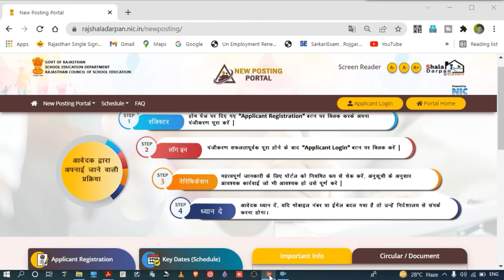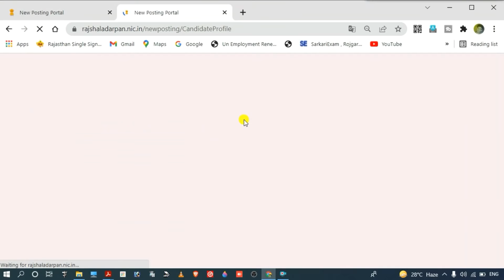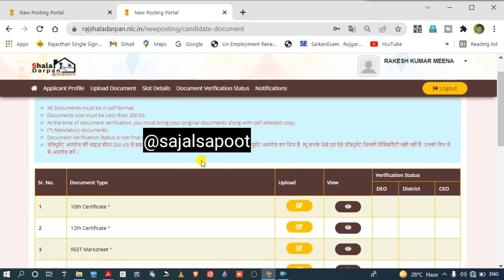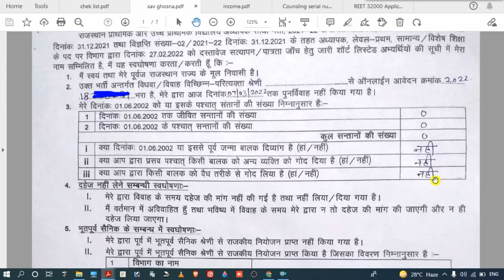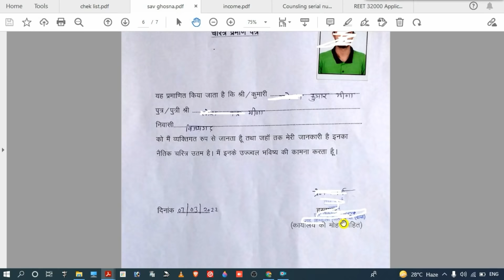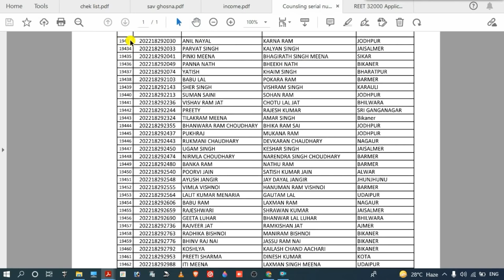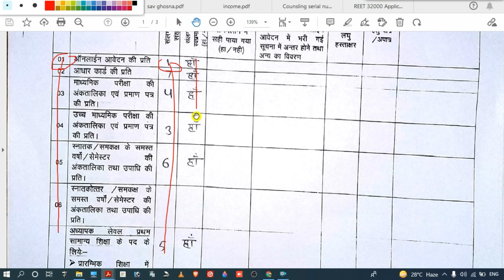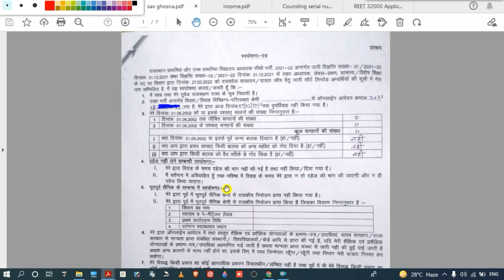Reet Level 1 Document Verification checklist । दस्तावेज सत्यापन के लिए लिस्ट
रीट शिक्षक भर्ती 2021 के अभ्यर्थियों के डॉक्यूमेंट वेरीफिकेशन केसे किया जायेगा सम्पूर्ण जानकारी ।
Reet Level 1 Document Verification 2022 – हम आपको बता दें कि माध्यमिक शिक्षा बोर्ड द्वारा Reet level 1 Document verification को लेकर एक नोटिफिकेशन जारी किया गया है, जिसमें कहा गया है कि Reet level 1 के सभी अभ्यर्थियों के लिए document verification , ऑनलाइन करवाए जाएंगे. Reet level 1 document verification , 5 मार्च से 10 मार्च 2022 के मध्य आयोजित होंगे, ऐसे में सभी Reet 2021 level 1 के अभ्यर्थियों के लिए मैंने इस Video में Step by Step तरीके से बताने की कोशिश की है कि आपको rajshaladarpan.nic.in/newposting पर फॉर्म कैसे भरना है.

आप Video से इस प्रक्रिया को आसानी से समझ सकते है

दस्तावेज डाउनलोड करे 👇👇
1. 2. CHECK LIST & SELF DECLARATION  TGT 2021-22 LEVEL-1 GT & ST SHORT LISTED CANDIDATES
2. self declacration
3. आपराधिक रिकार्ड ना होने का स्व-घोषणा पत्र
4. आय का घोषणा पत्र
5. चरित्र प्रमाण पत्र -1
7. दहेज नहीं लेने-देने संबंधी स्व-घोषणा पत्र
8. स्वघोषणा पत्र (मूल निवास के सम्बन्ध में)
9. स्वघोषणा-पत्र ( शैक्षिक  एवं प्रशैनिक योग्यताओं के सम्बन्ध में)

The Super Tech
more topic

✅reet online form kaise bhare | रीट 2022 counselling का form केसे भरें -reet form2022 final print
Reet Level 1 Document Verification Date 2022
Reet level 1 Document Verification – Schedule (समय सारणी)
Reet Level 1 Document verification 2022 – Official website Link
Reet Level 1 Document Verification 2022 – Form Filling Process
Reet Level 1 Document Verification 2022 – Important Documents list
Reet Level 1 Document Verification 2022 – Upload Document List
Reet Level 1 Document Verification 2022- Document Format
Reet Level 1 Document Verification 2022- Application Slot Detail
Reet Level 1 Document Verification 2022- Document verification status

Search results ▶️
Reet 2021 document upload process,

usefull tegs:- सजल सपूत,The Super Tech,thesupertech,reet new posting portal registration,reet level 1 document verification,reet documents upload kese kare,how to register new posting portal,reet documents varification portal par registration kaise kre,रीट डॉक्यूमेंट वेरिफिकेशन रजिस्ट्रेशन,reet counsling prosses 2022,reet level1 registration,New posting portal reet docoment verification prosse,how to online documents upload on new posting portal,new posting portal online registration process,new posting portal,thesupertech

                                          @The Super Tech ​